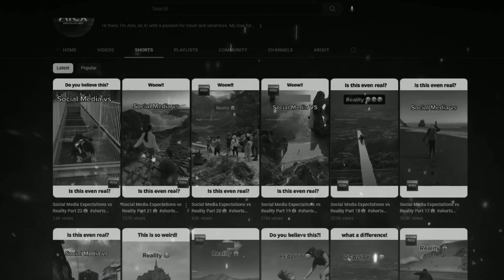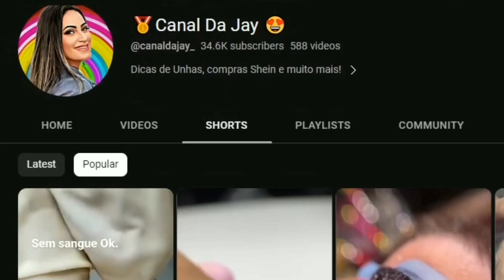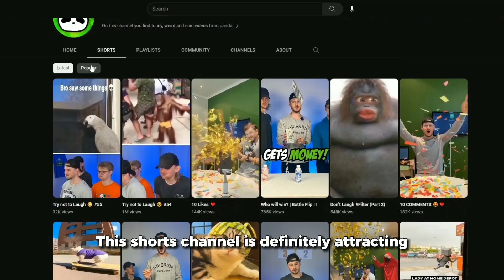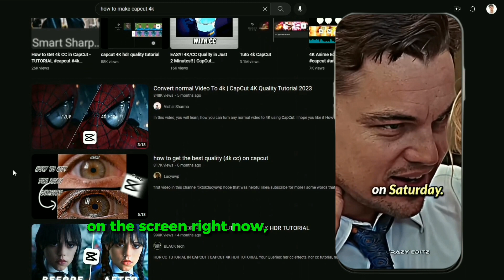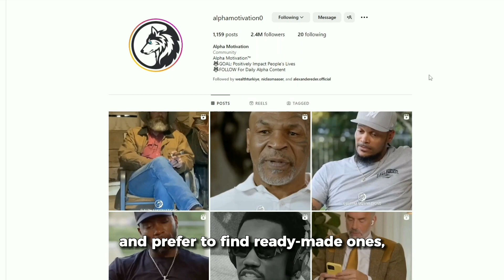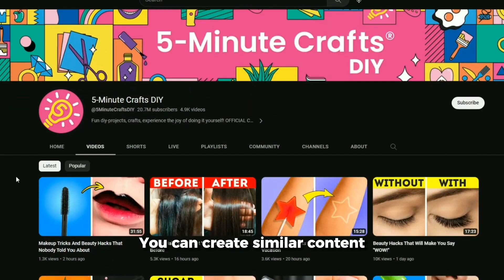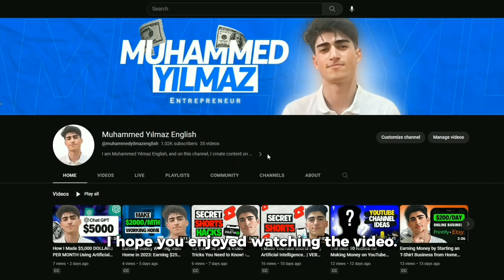6 YouTube Shorts Secrets You Need To Know Now! (Optimize To Yt Shorts Videos To Get Views)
I'm Muhammed Yılmaz English In this video, I showed Youtube shorts views increase and YouTube shorts secrets in this video.